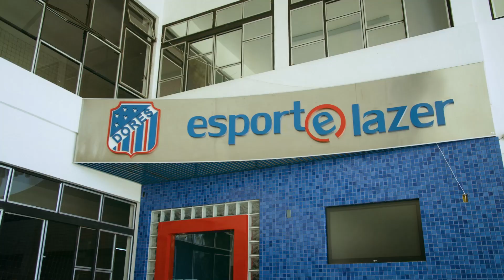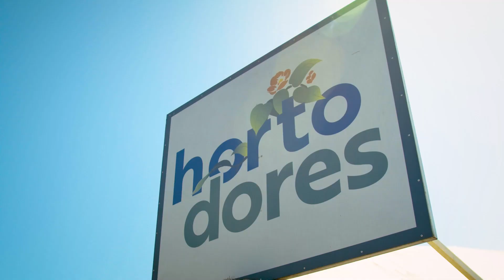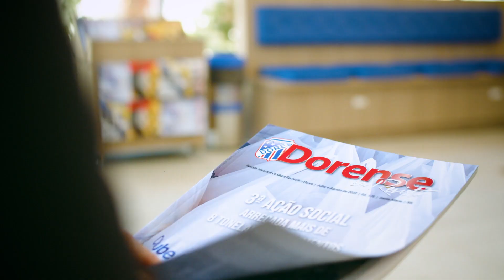TOP 100 2022 - PLACA OURO - CLUBE RECREATIVO DORES